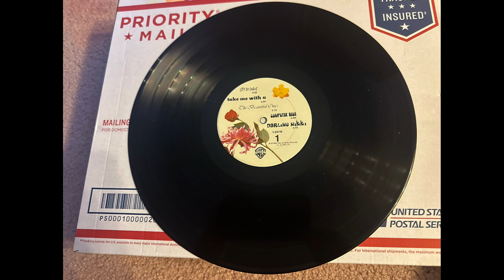Prince - Purple Rain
Music was changed due to copyright.